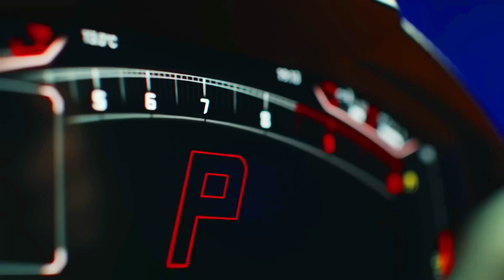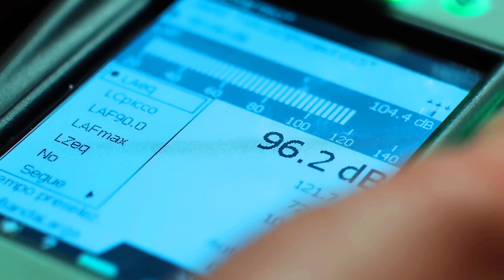The Challenge 2024 LAMBORGHINI REVUELTO: THE FIRST SUPER SPORTS V12 HYBRID HPEV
An output of 1015 CV is delivered from the combined power of an entirely new combustion engine together with three electric motors, alongside a double-clutch gearbox that makes its debut on a 12-cylinder Lamborghini for the first time. The powertrain combines high specific power elements:the new 127 CV/liter combustion engine works synergically with two front axial flux motors that deliver an outstanding weight-to-power ratio, with a radial flux electric motor positioned above the first eight-speed double-clutch gearbox debuting on a 12-cylinder Lamborghini. The three electric motors are powered by a lithium-ion high specific power (4500 W/kg) battery pack that also supports a fully-electric drive mode. It establishes an entirely new style language while staying true to Lamborghini's unique design DNA. With the Rebuerto, Lamborghini launches a new space race that adapts to the challenges of electrification and ushers in a design language that predicts the shapes and proportions of the supercars of the near future. The Challenge #2024 LAMBORGHINI REVUELTO: THE FIRST SUPER SPORTS V12 HYBRID HPEV @Compare-Cars